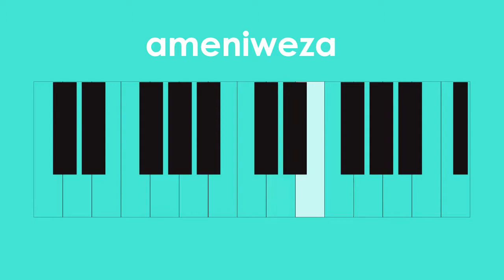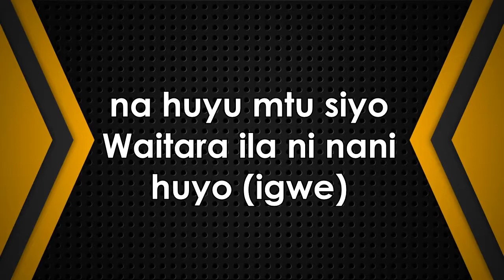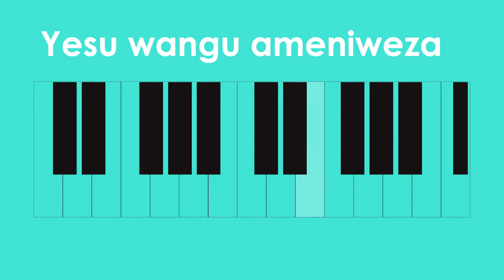DAVID KASIKA - AMENIWEZA LYRIC VIDEO